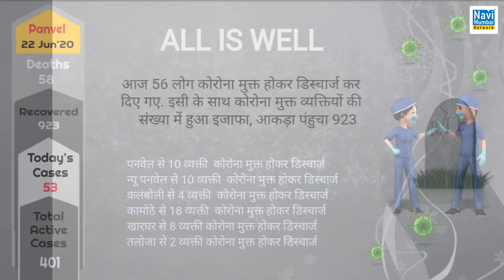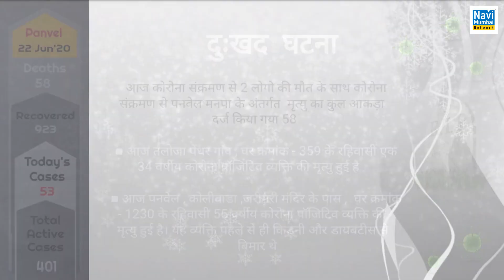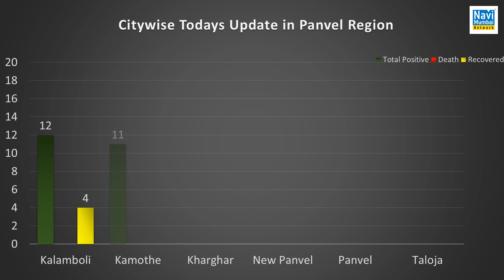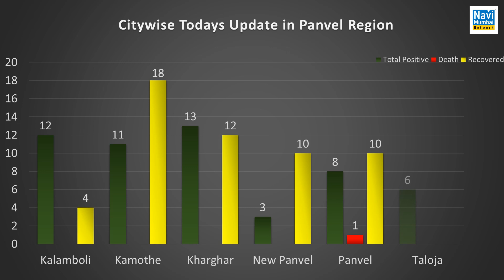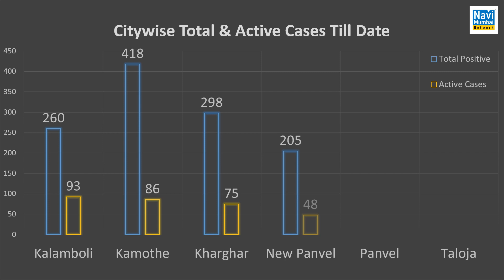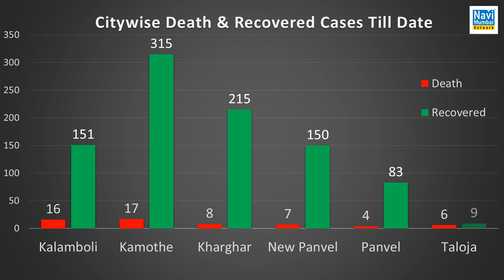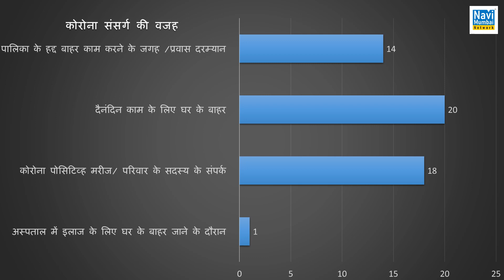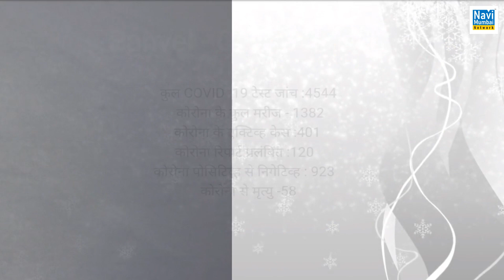Panvel Municipal corporation records 53 new corona cases on 22 June; total active cases 401